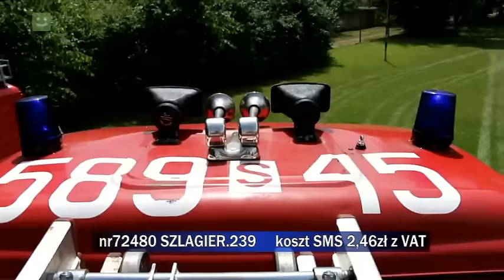Podsumowanie "Listy szlagierów po śląsku" z 29 października 2016 r.